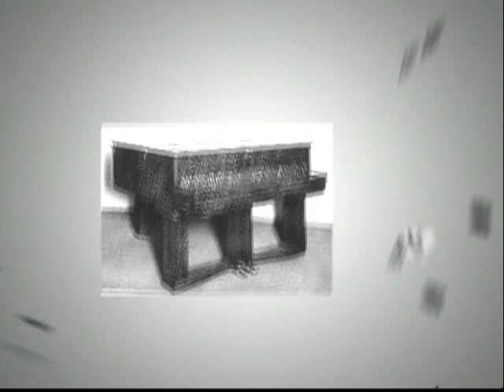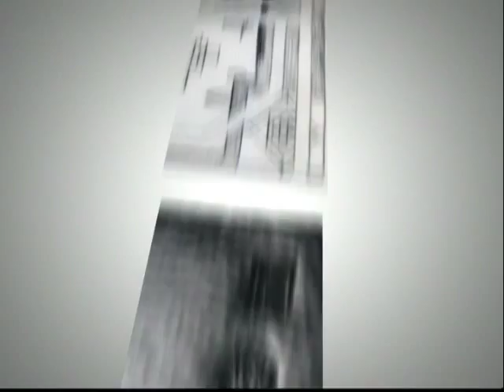Wiener Werkstaette Videoclip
Presented in 2003 at the Austrian Cultural Forum in New York City on the occasion of the exhibition "Josef Hoffmann and the Wiener Werkstaette", WOKA VIDEO EDITIONn